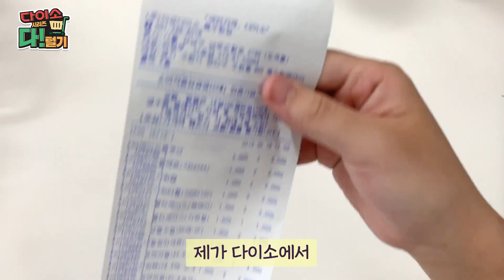다이소 여름 신상 머메이드 30종류 다 사보기!!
오늘은 다이소에서 시리즈별로 출시되는 제품 중 머메이드 시리즈를 모두 모아 구매해봤는데요. 어떤 제품들이 있는지 함께 파헤쳐볼까요?